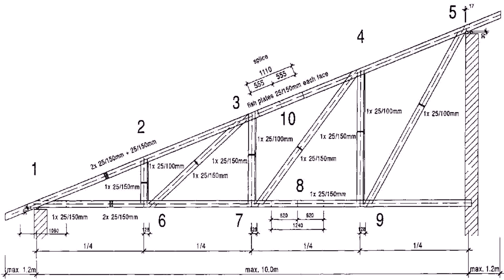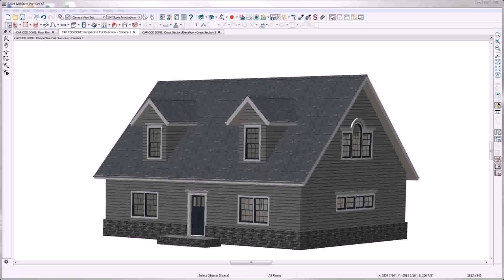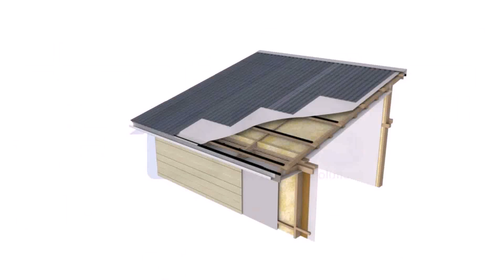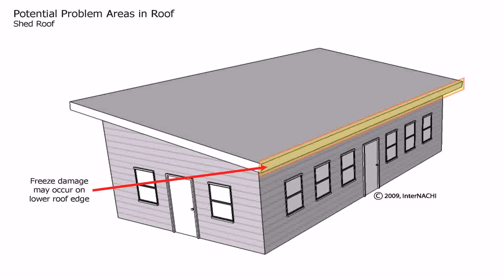Buy Car NY 5% DP